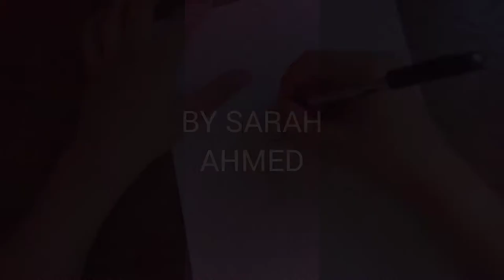SPEED DRAWING /HIMORO TETSUYA/ from Kuroko no basket..by SARAH AHMED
SPEED DRAWING
HIMORO TETSUYA
FROM KUROKO NO BASKET
BY SARAH AHMED

AND
TELL ME YOUR OPINION IN THE COMMENTS

I use:
Faber Castell pencil
M&G colour pencils
Faber Castell rubber